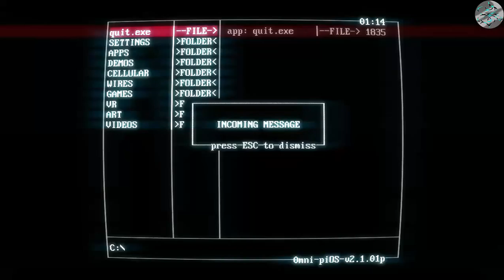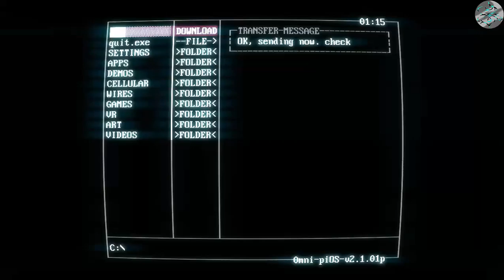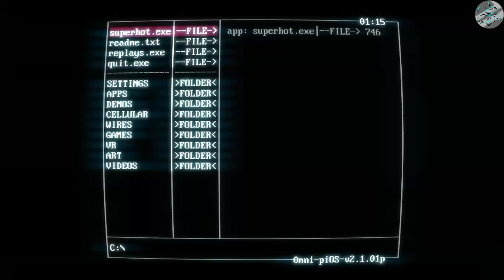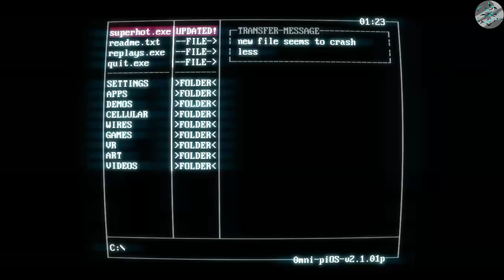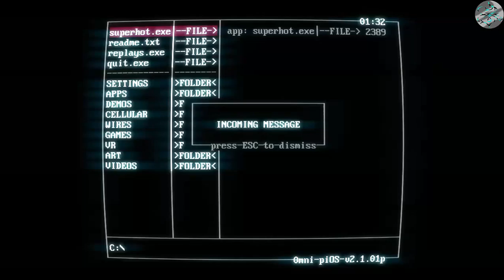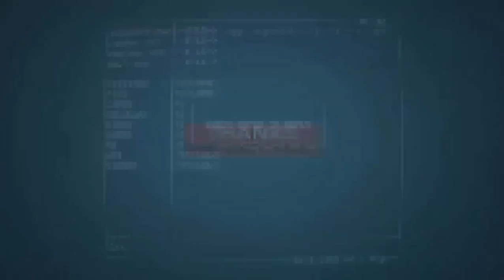SUPERHOT Part 1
Sagelock Plays Superhot and kicks some computer ass!